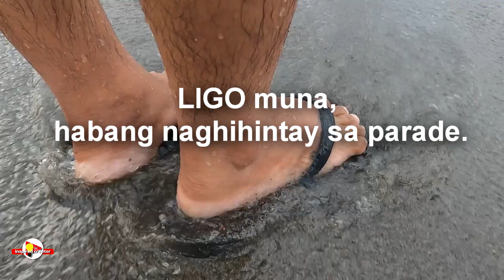Fiesta ng Sr Santo Niño Bula, General Santos City Lion Beach